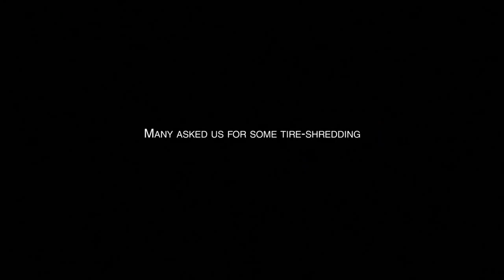Rimac Concept One